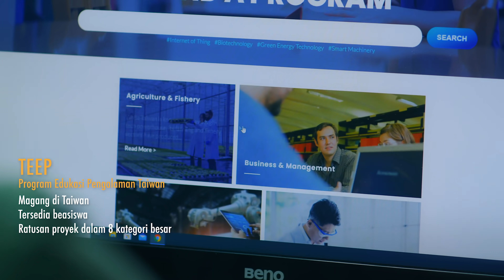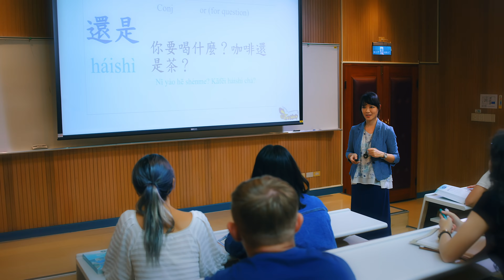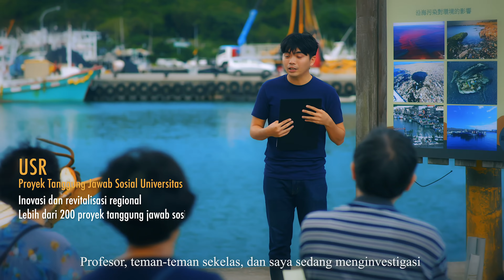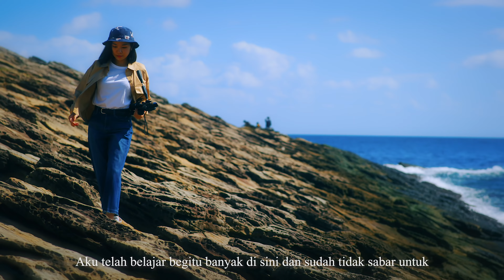[Versi Bahasa Indonesia] Discover a Beautiful Adventure- Study in Taiwan (Indonesian Subtitle)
Selamat datang siswa dari seluruh dunia untuk sekolah di Taiwan!
Alami budaya unik Taiwan sambil belajar bahasa Mandarin Tradisional.
Nikmati kebebasan akademis dan kesempatan magang yang beragam.
Sekolah di Taiwan dan temukan sebuah petualangan yang indah!

Welcome to study in Taiwan for discovering a beautiful adventure!

If you’re an international student who wants to experience unique Taiwanese culture and language learning, you now have an opportunity to make it come true!

✦ TEEP            ✦ Chinese Learning          ✦ TOCFL            ✦ USR
✦ SPROUT      ✦ Academic Freedom      ✦ Yushan Scholar Program

Taiwan is your best destination for studying abroad! Take this chance to achieve your dreams.